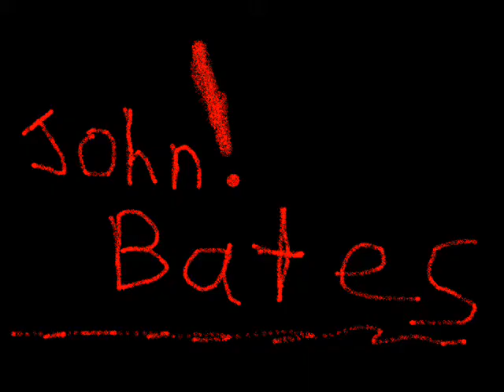john and peeta 2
more vids